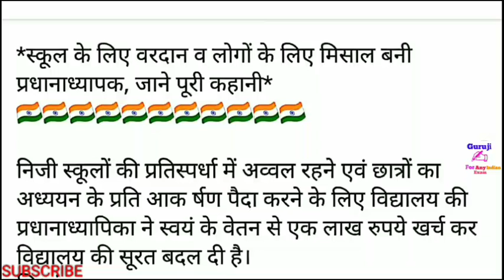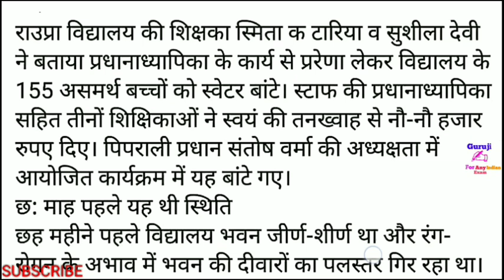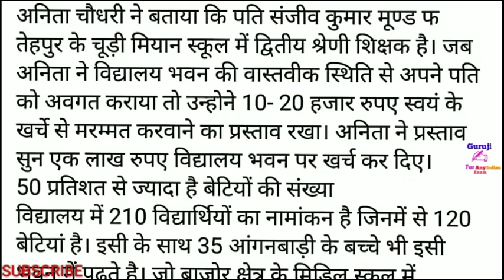26 जनवरी🇮🇳🇮🇳🇮🇳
Comments